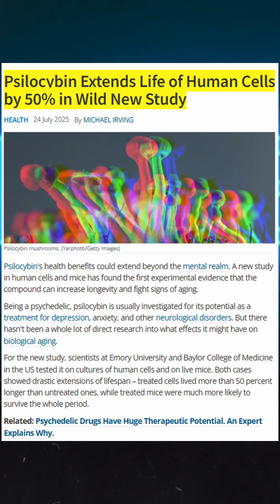"Magic" Mushrooms Increase Longevity?!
Ever see headlines about psychedelics extending lifespan? Here’s the truth: the study was done in cells and female mice, not people. At best, it showed a delay in early deaths, not proven longer life.

Meanwhile, legitimate things we already know work in humans:
🥦 High fiber diets → ~22% lower mortality in 366,000 adults
🏃‍♂️ Exercise → 30%+ reduction in death risk
☕ Coffee, nuts, sleep, social connection → all linked with living longer

We don’t need "shroom" hype to justify health. The real longevity extenders are habits, not hallucinogens.

👉 Practitioners: Want evidence-first training that cuts through hype?